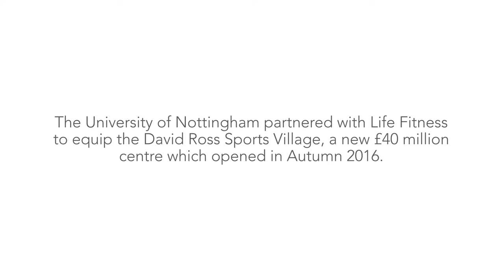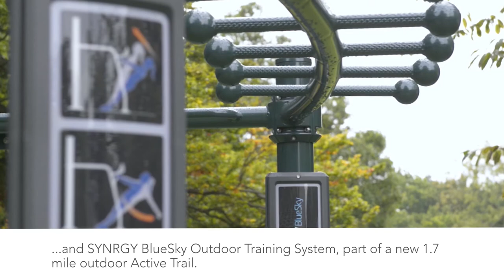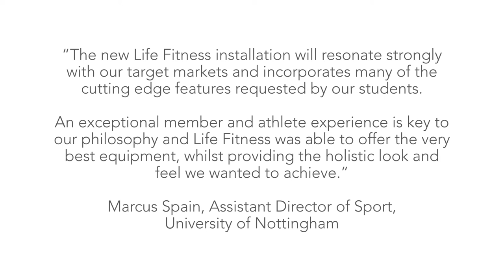David Ross Sports Village @ University of Nottingham